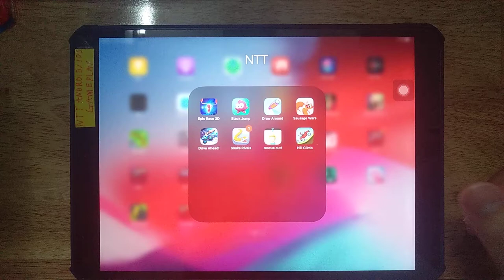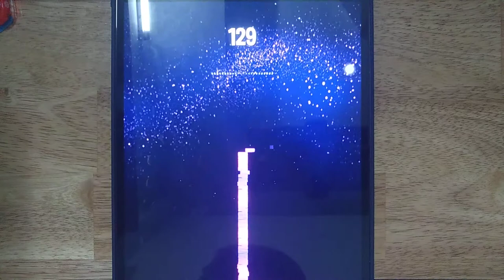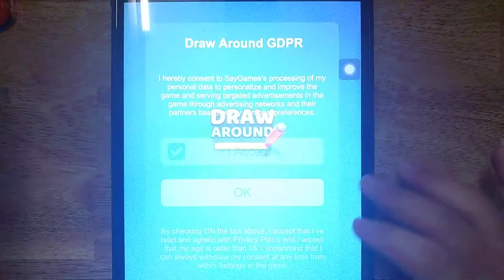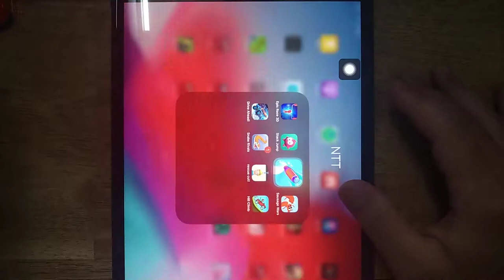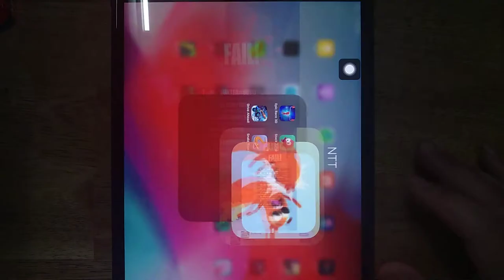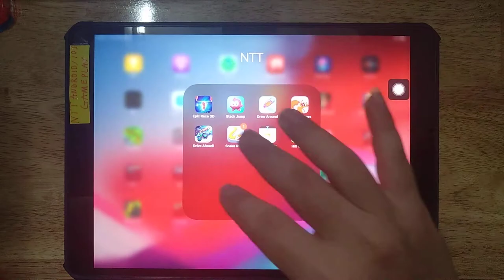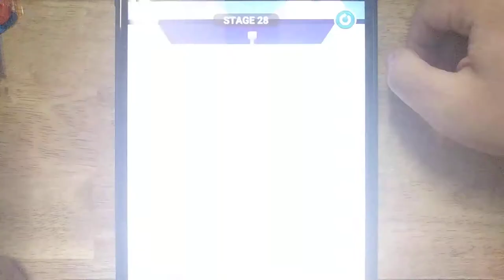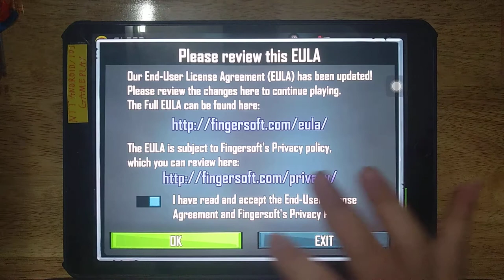Stack Jump, Epic Race 3D, Draw Around, Sausage Wars, Drive Ahead, Snake Rivals, Rescue Cut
Stack Jump, Epic Race 3D, Draw Around, Sausage Wars, Drive Ahead, Snake Rivals, Rescue Cut, Hill Climb

Android GamePlay
iOS GamePlay
iPad GamePlay
GamePlay Walkthrough